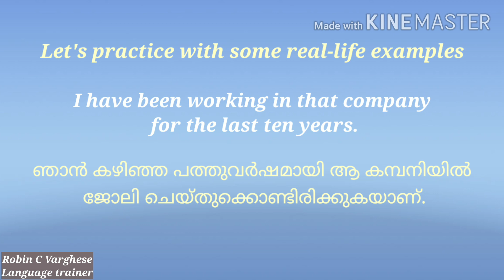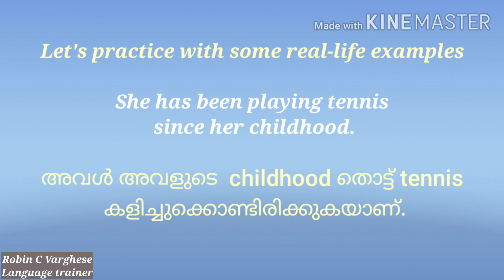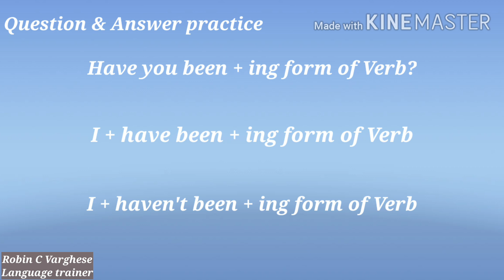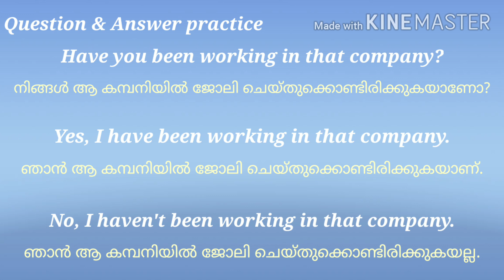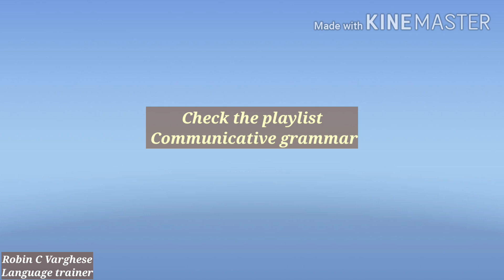Communicative grammar Part 36 Present perfect continuous tense Learn Spoken English In Malayalam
This is Part 36 of 'Communicative grammar'. Let's learn and practice the real-life usages of 'Present perfect continuous tense'. Don't worry about the complex and boring grammar rules! Here in this channel, the focus is on helping the viewers to learn grammar in an interesting manner. Grammar is connected to real-life situations so that you can grasp the training sessions easily and start speaking in English without any grammar mistakes.

If you like to learn from the basics, please click on the link below so that you can start watching and practicing from part 1.

Check the  'Communicative grammar' playlist and watch and practice all the training sessions from Part 1 to the last part. Make sure that you practice each part multiple times. I'll be happy to clear your doubts. 'Learn English With Robin' has an objective to offer you a 'Complete Spoken English Course' though YouTube training sessions.   The channel helps people to learn English in an interesting manner and with multiple real-life examples.

If you haven't subscribed yet, make sure you hit that SUBSCRIBE BUTTON right now and the ring the NOTIFICATION BELL too so that you won't miss any of our upcoming training sessions.